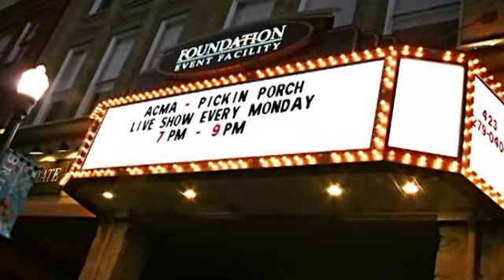Matt Leadbetter & Jesse Gregory Keen - Reuben May 30th, 2016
Please note that the Pickin' Porch will be moving to a NEW NIGHT and NEW LOCATION. Starting July 7th, 2016 the Pickin' Porch  will on Thursday nights and the location will be at The Mountain Music Museum at 626 State Street, Bristol TN, 37620.